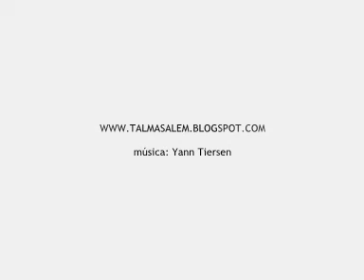Dançando no Banheiro - experimento 1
As fotos usadas nestes "vídeos" são fragmentos da experimentação Dançando no Banheiro vol. 1 , que teve também como desdobramento um livreto feito a mão chamado Pocket Dance.
Todas as fotos foram tiradas por mim, de modo caseiro. Em todas as fotos o corpo que dança é o meu. Este foi um trabalho solitário.